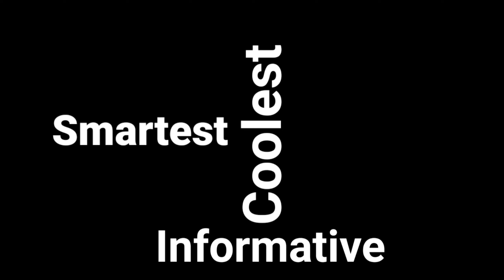Bad Communication Skills | You Do in urdu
8 Worst COMMUNICATION SKILLS| you do |fahad ki baatein| 2022
ALPHA OR SIGMA MALE?

So in this video we have discussed:

- Improve confidence
- How to be more confident
- Improve english
- How to talk to crush
- Mirror practice/ mirror technique
- How to Improve Body language
- Gestures - Public speaking
- Fear of public speaking
- Personality development
- How to talk to girls
- Dating tips
- Dating Guide
- life saving hacks for men
- Life hacks
- Improve posture
- Body Language
- Gestures
- Skills
- Men hacks

Malik Fahad Zain